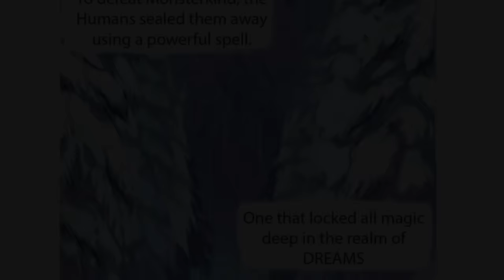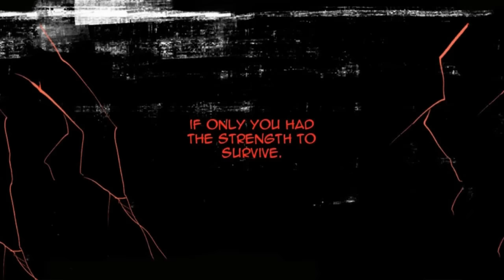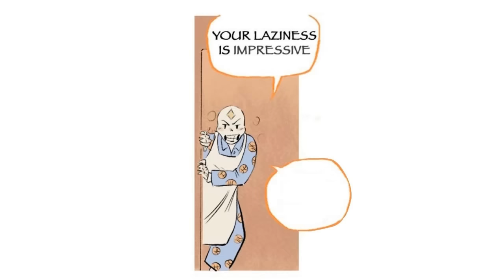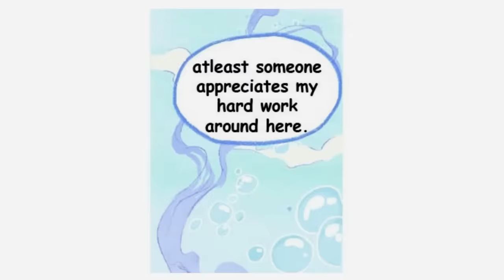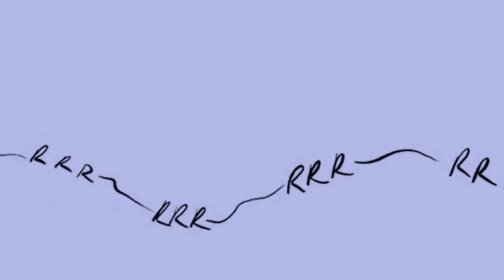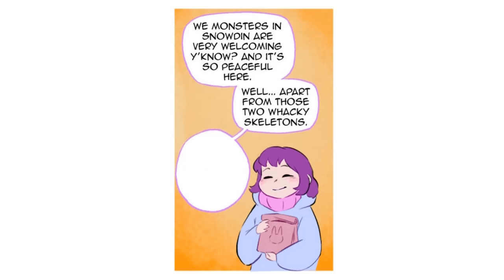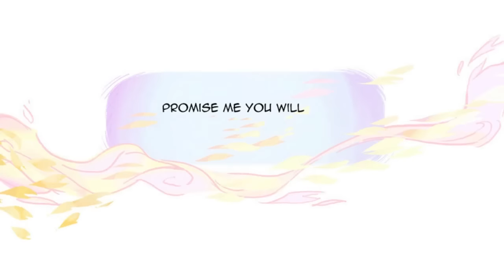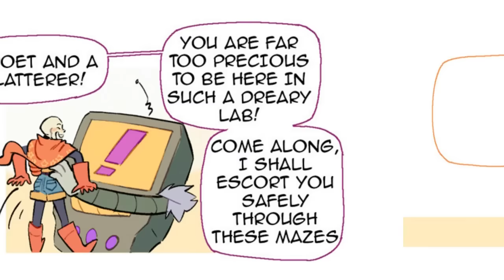Slumbertale The Movie - FULL【 Undertale Comic Dub 】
Thanks to Amazing Artist for permitting our team with producing content from your comics!
► Production: Sans Comic TV
► Casting and Audio Production: Jordan Woollen
► Video Production: David
Jordan Woollen
►Cast: